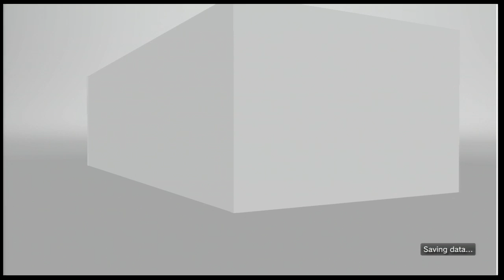Gran Turismo 6 "European Non-Racecar Drift Trial"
when you're an asshole who never signals but also drifts